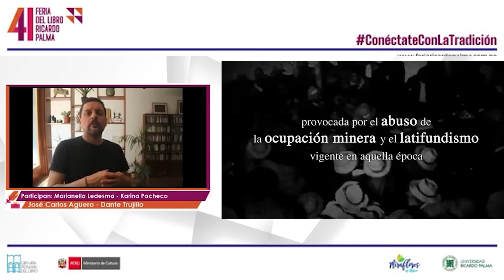Magistrada Ledesma participa en presentación del libro por 50 años de Redoble por Rancas